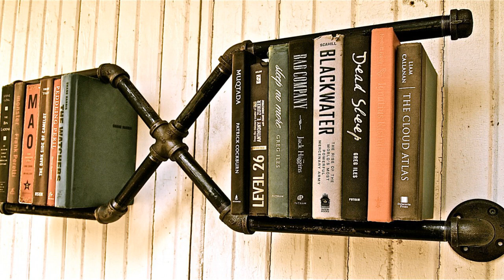18 creative diy ideas that revive old objects